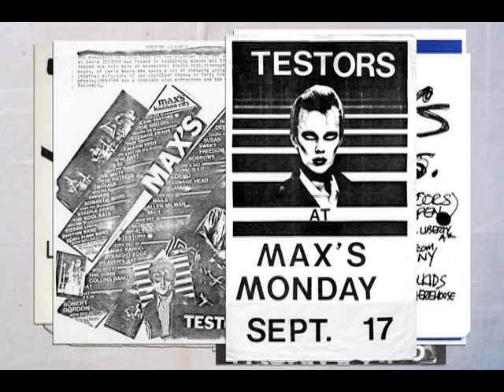Sonny Vincent -TESTORS 1977 'Stall'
Recorded in New York City 1977
Words and Music by Sonny Vincent

Line up-
Sonny Vincent- Vocals and Guitar
Eugene Sinigalliano- Giutar
Jeff West-Drums
Rex Pharaoh ( or Ken Brighton)- Bass